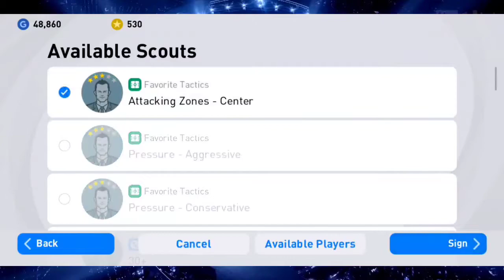وای چه آیکونی 😍 || پک باز کردن آیکون های تیم بارسلونا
پک باز کردن آیکون های تیم بارسلونا 😍

توی این ویدیو رفتیم سراغ پک باز کردن آیکون های تیم بارسلونا به امید گرفتن آیکون

Pes mobile
Pes2021 mobile